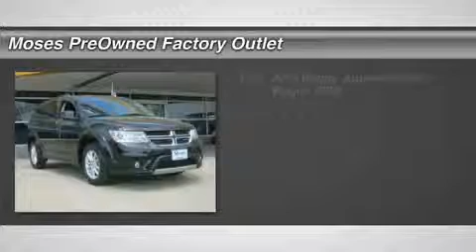2013 DODGE JOURNEY Charleston, WV OX15210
2013 DODGE JOURNEY Charleston, WV
Stock# OX15210